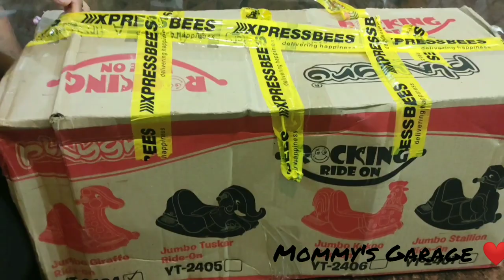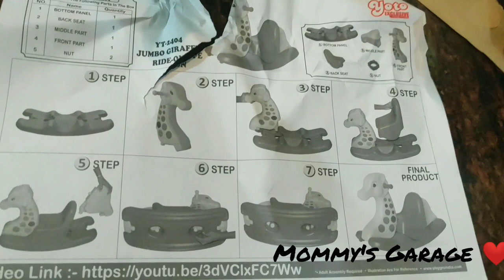Baybee rocking Giraffe rideon unboxing and review | Rock & Rides for kids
Baybee rocking Giraffe ride on
Best part is It's nice and sturdy